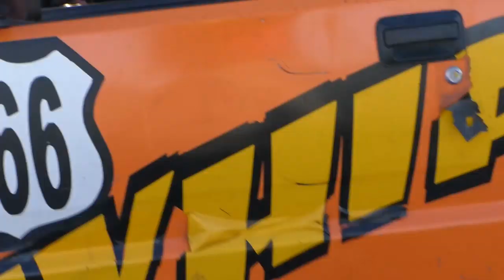Copyright Free Drifting - Creative Commons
Drifters of December 2019 Summit Point Motorsports Park
Unedited Creative Commons License
You are free to use this footage.  If possible, plug my channel in your video and/or send me a link in the comments.  Thank you.

Shenandoah Circuit
201 Motorsports Park Circle
Summit Point, WV 25446 United States
Summit Point Circuit is a 10-turn, 2.0-mile (3.2 km) road course that features a 2,900-foot (880 m) main straight. This original circuit opened in 1969 and did not include the “Carousel”, presently denoted Turns 6 and 7. In the original layout, Turn 5 was a ~90 degree left-hander leading to a 90 degegree right-hander at the entry to what is now denoted Turn 8. Therefore, the original layout had 8 turns (or 9 depending on how you counted them). The “Carousel” was added in the early 1970’s.

 Today, the Summit Point Circuit has events from March until November every year hosted by WKC, WKA, SCCA, Audi, Porsche Club of America, BMWCCA, and NASA club races, Track Daze, and schools.  Motorcycle track days are hosted by: Evolve GT, Motorcycle Xcitement, MARRC, N2 Track Days. Motorcycle races are hosted by CCS/ASRA.
The Shenandoah Circuit is a 2.2-mile road course that first opened in 2005. It is a no holds barred technical challenge that will take years for drivers to master. The track contains a dimensional replica of the Nürburgring-Nordschleife’s famous banked Karussell turn complete with 20 degrees of banking.
The corners contain both positive and negative camber as well as increasing and decreasing radius turns with vertical drops. If you are truly up for a challenge to your car handling abilities, the Shenandoah Circuit is truly one of the most technical tracks in the country.
The Jefferson Circuit opened in 1996 as a 1.1 mile, 14-turn road course designed by Bill Scott for high performance, accident avoidance, and emergency driver training. The track expansion to 1.7 miles was completed in 2014 and now includes a skid pad. The track features challenging turns and elevation changes that reward smooth driver inputs and can be driven in either the original or expanded layout. This circuit hosts time trials, motorcycle events, and numerous performance driving events, as well as, driver training courses offered by our BSR Training Division.
LONG BEACH, CALIFORNIA, USA

Apr 05-06 Event Details

Apr 25-27 Event Details

May 09-11 Event Details

WALL, NEW JERSEY, USA

Jun 07-01 Event Details

MONROE, WASHINGTON, USA

Jul 19-20 Event Details

ST. LOUIS, MISSOURI, USA

Aug 08-10 Event Details

DALLAS, TEXAS, USA

Sep 12-14 Event Details

IRWINDALE, CALIFORNIA, USA

Oct 18-19 Event Details

Formula D or Formula DRIFT Black Magic Pro Championship Presented by BlackVue Dash Cameras is the premier United States drifting series. Formula Drift, Inc. was co-founded by Jim Liaw and Ryan Sage in 2003 as a sister company to the now defunct Slipstream Global Marketing, the same partnership that introduced D1 Grand Prix to the United States. The new entity would solely own, operate and launch the first official drifting series in North America. 2018 was Formula Drift's fifteenth year of competition.

With 60 currently licensed drivers competing in Pro and Pro 2, Formula Drift is recognized as the premier North American professional drifting championship series. The series consists of an eight-round championship played out at race tracks across North America. Judged on line, angle, and style, rather than who finishes the course in the fastest time, Formula Drift brings together traditional racing and extreme sports.

Formula Drift works closely with a huge variety of sponsors such as: Black Magic Car Care, BlackVue Dash Cameras, NOS Energy Drink, and the United States Air Force. Most notably Formula Drift works with the largest amount of tire suppliers to a single series. Achilles Radial, Falken Tire, Hankook Tire, Nexen Tire, and Nitto Tire all work together to supply teams and develop test their products.
USDRIFT NATIONALS W/HYPER-FEST 2 SUMMIT POINT RACEWAY SUMMIT POINT, WV COMPETITION
hyper-fest 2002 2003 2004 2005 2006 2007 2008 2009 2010
whiplash drift truck whiplash dvd whiplashdvd whipbash copyright free no copyright royalty free download ram50 mighty max s2000 swap turbo f20c scion frs fr-s US Drift evergreen pocono raceway rsd ready set drift nirvana clubloose VIRGINIA MOTORSPORTS PARK beaver run beaverun FAST AND THE FURIOUS: TOKYO DRIFT SUMMIT POINT RACEWAY XTREME DRIFT CIRCUIT